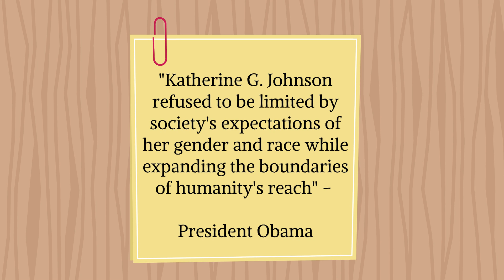Katherine Johnson (Mathematician)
Katherine Johnson was African American female mathematician who played a key role in numerous NASA missions, perhaps most notably calculating the trajectory needed to get the Apollo 11 mission to the moon and back - which placed the first man onto the moon.